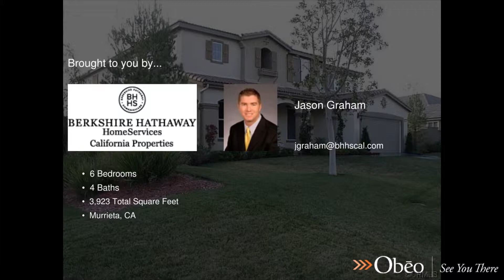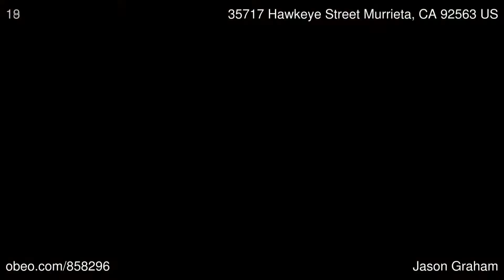35717 Hawkeye Street Murrieta CA 92563 - Jason Graham - BHHS California Properties Murrieta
BHHS California Properties Murrieta

Turn Key-HIGHLY UPGRADED LARGE LOT HOME!!!